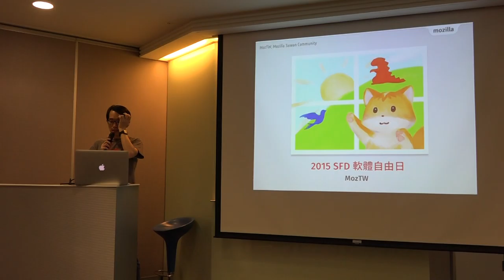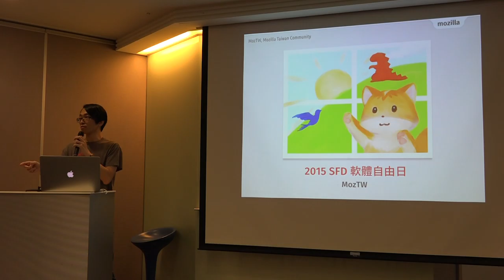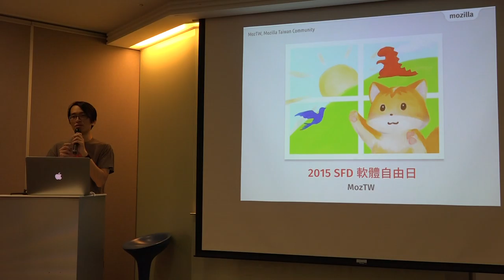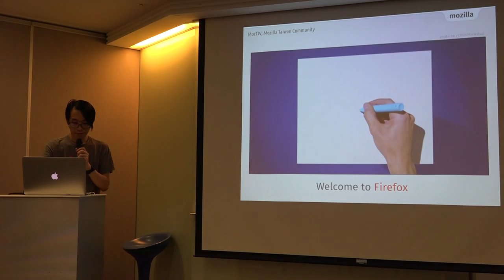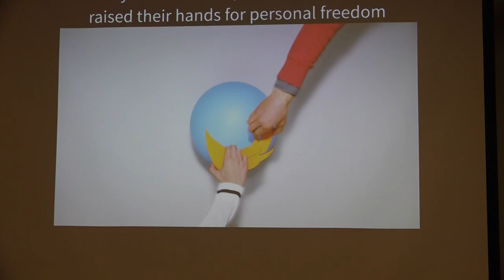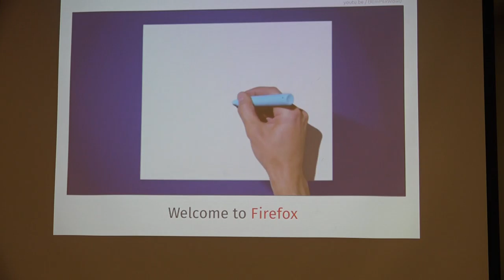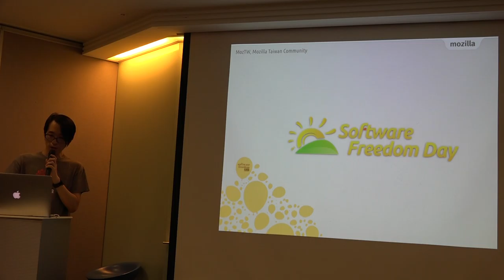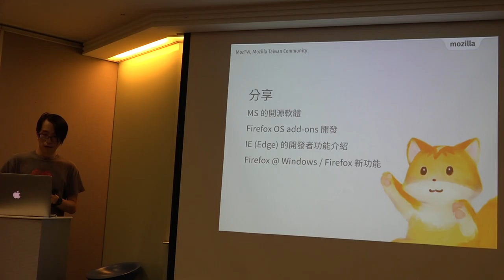2015 軟體自由日 - 開場